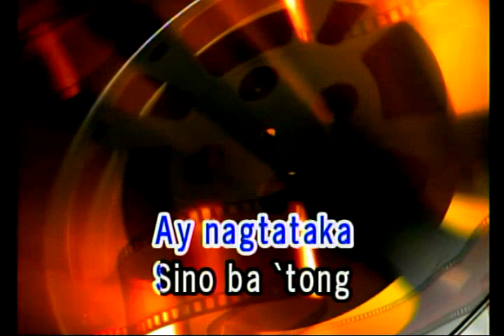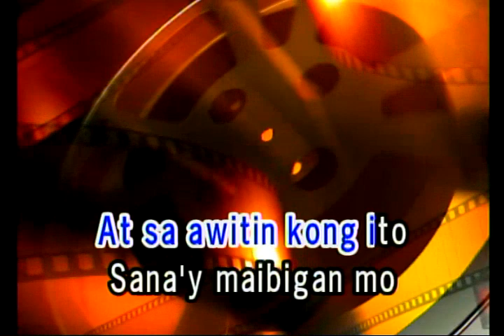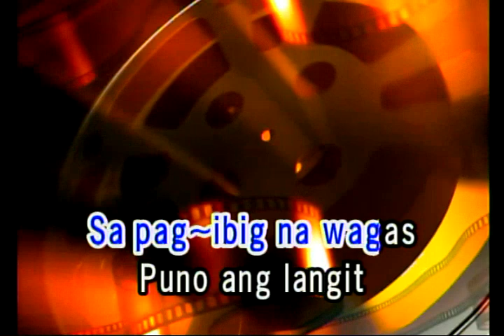HARANA - PAROKYA NI EDGAR (VIDEOKE)